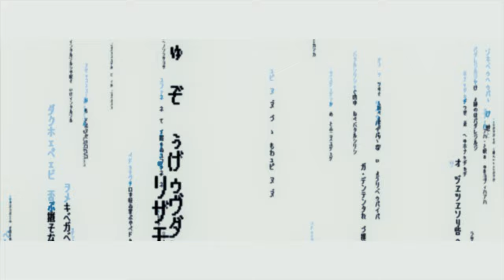Atef - Cyber-heart (feat. Avanna)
A song about me and the virtual baddie I pulled from another dimension.

Written, produced and engineered by Atef Bahri. Vocals by Avanna (Vocaloid).